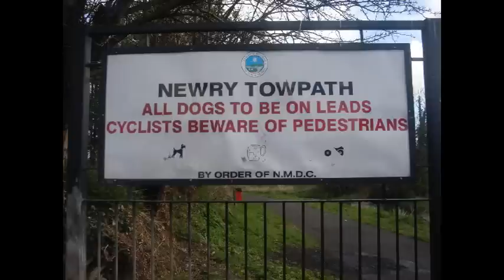last run before london marathon on newry towpath-half maraton route-12-4-12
thanks to newry lord mayor charlie casey for starting us off on our last run before london marathon in aid of southern area hospice services,